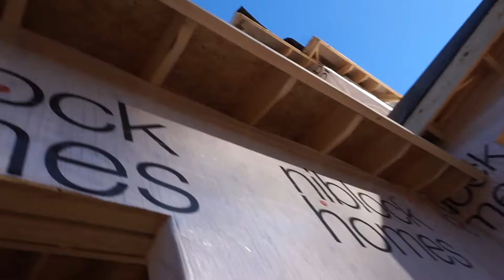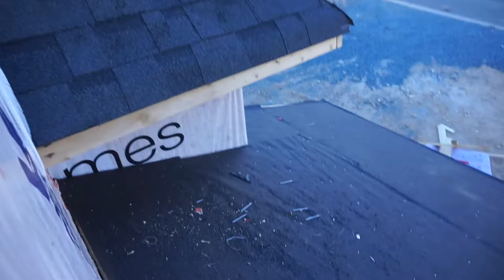House Exploring!!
Lens blower
Ring light
Sony Camera
Gorilla tripod
Fidget spinners
pop sockets